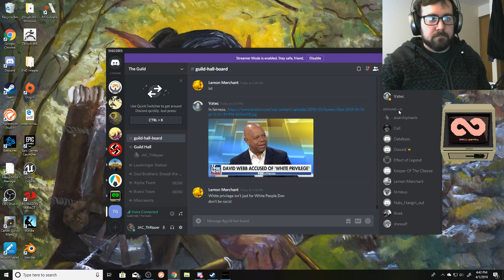Sekiro: Shadows Die Twice NG+ with Jessy Part 2 - Chosen the path of further Stealth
If you would like the full unedited version of the stream go to our twitch channel it will be there the next 2 weeks.

We stream every Friday night around 7 PM Eastern Time. We Play Games one Week and Work on our own Game the Following Week. We will have a extra game stream on Easter Sunday in the afternoon/evening with Joe. Check it out on our twitch channel!